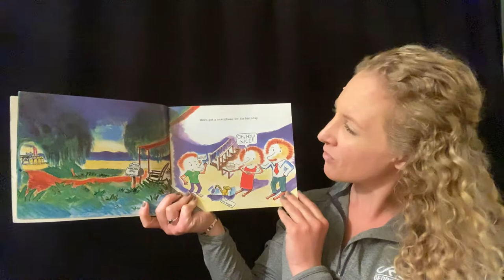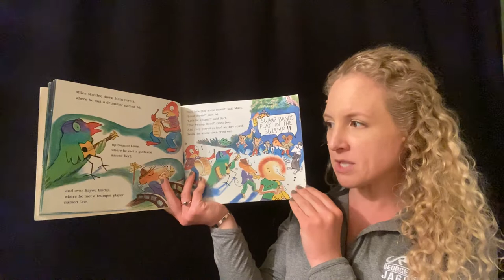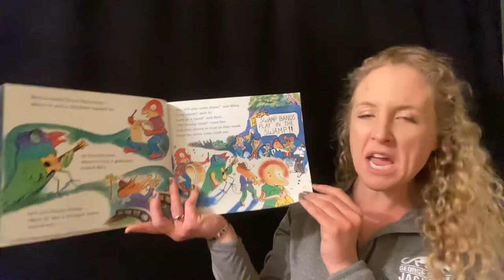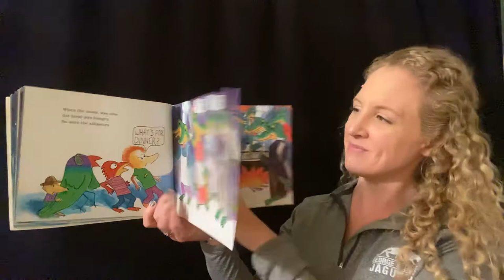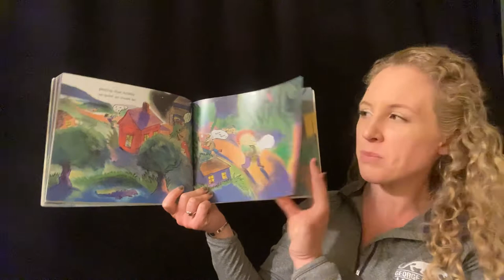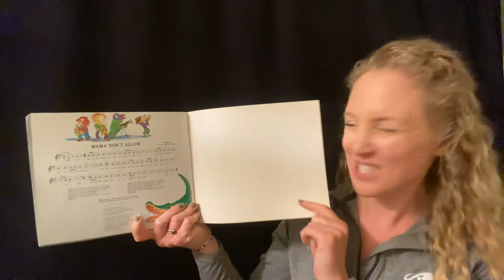Mama Don’t Allow, by Thacher Hurd